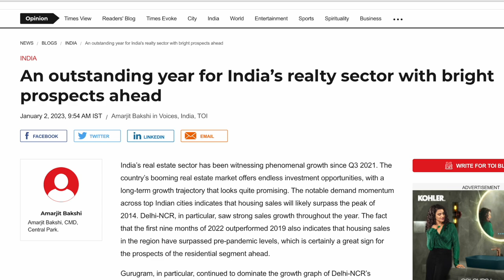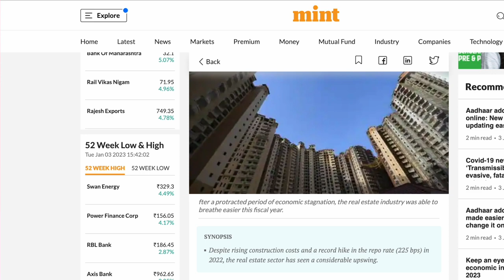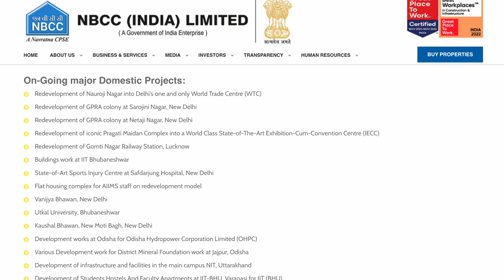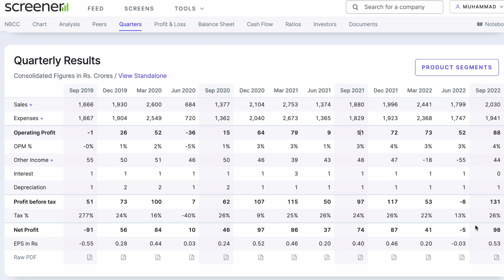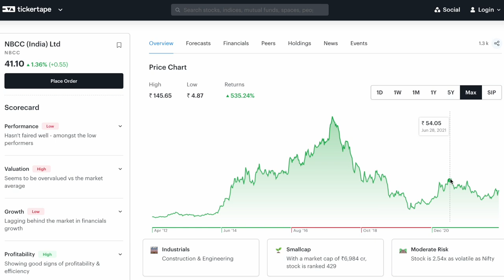40 രൂപ മാത്രം വിലയുള്ള fundamentally strong സ്റ്റോക്കിൽ ഇൻവെസ്റ്റ് ചെയ്യാൻ ഇതാണ് Best Time...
Post pandemic, one sector that is booming due to strong consumer demand is real estate, with the Indian real estate sector in particular standing out due to the enormous growth potential on offer and the rapid modernisation taking place within it.